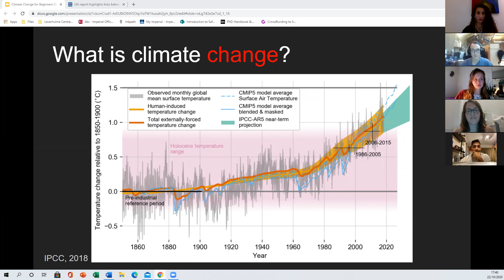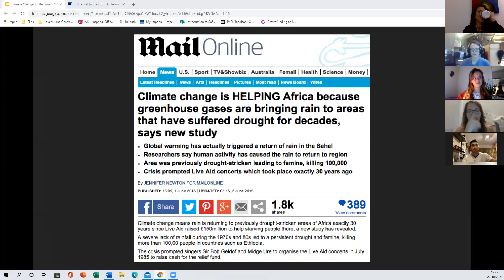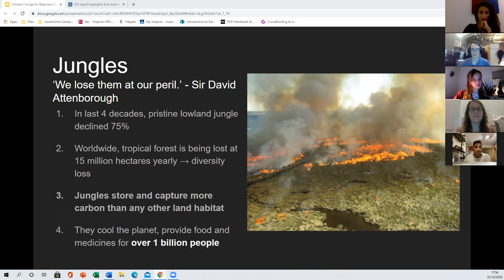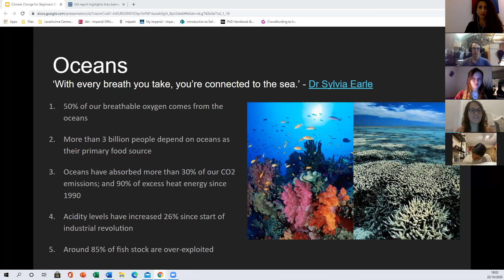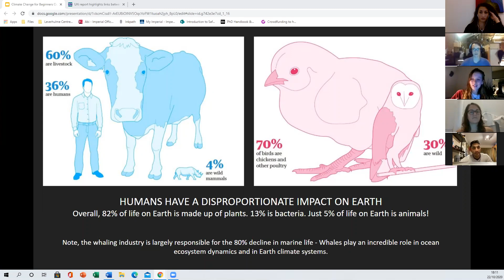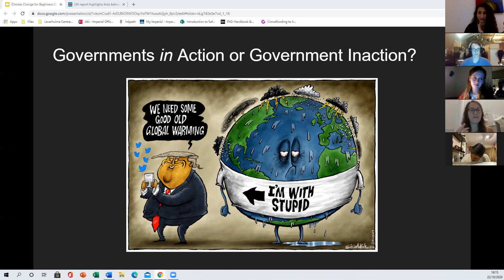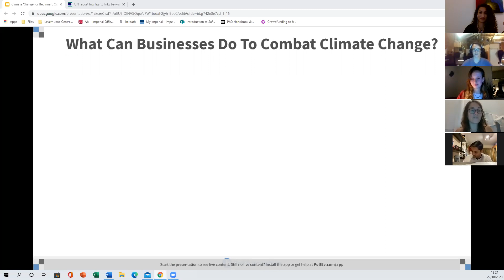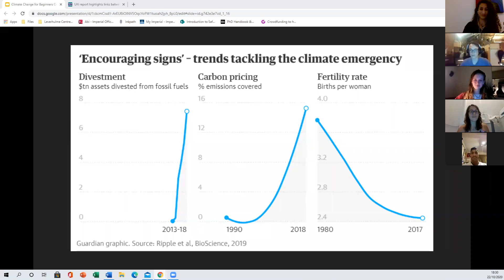Environment Talks - Series Launch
All your climate change questions and more will be answered in the kick-off event of our new seminar series.